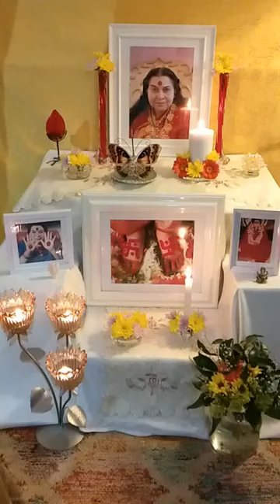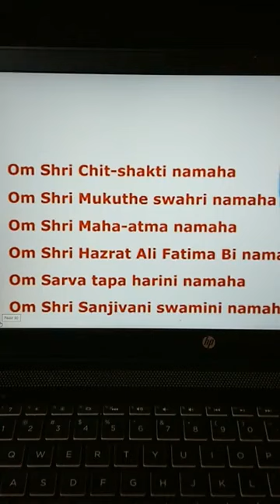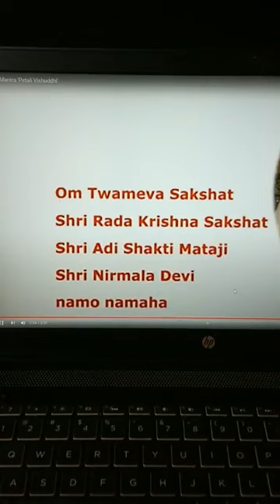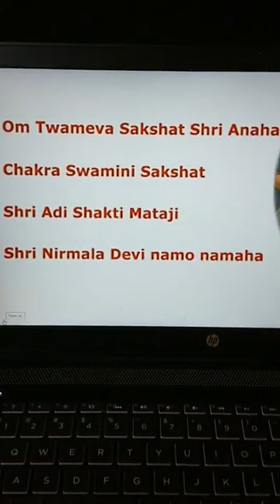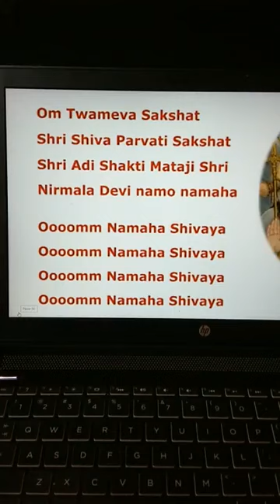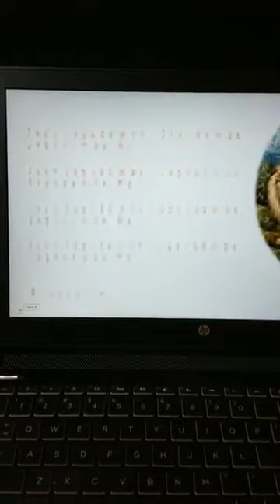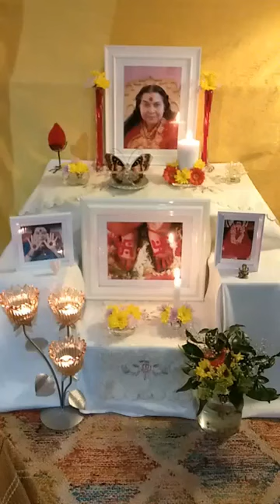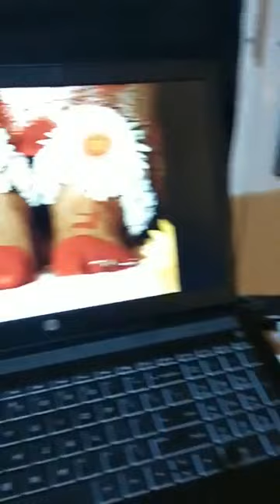THE STATE OF WITNESSING | SAHAJA YOGA MORNING MEDITATIONS ☀️🌷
CONDUCTED DATE: 10th Aug 2022

Happy Meditating!